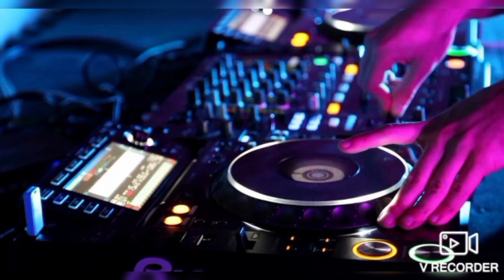Bilel Tacchini - Matkhafch Men Cheb3an Remix 2022 [DJ TARIK]